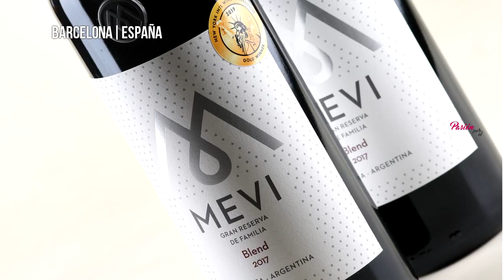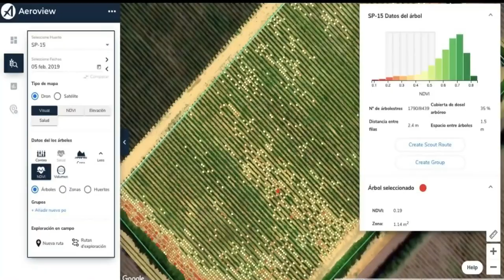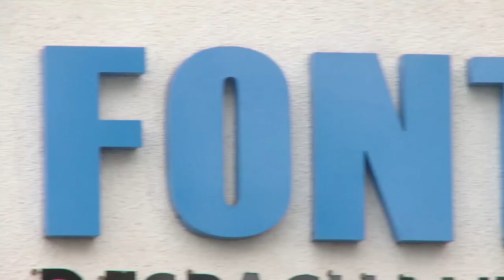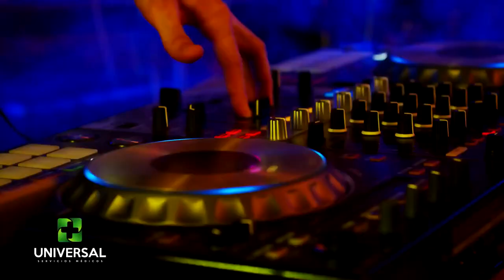Sandra Castillo (Barcelona, España) - PASION POR EL VINO (Programa 03, Bloque 02, Temporada 6)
Sandra Castillo nació en Río Negro y desde la Patagonia, luego de estudiar hotelería en Bariloche y hacer la carrera de Sommelier en Buenos Aires, se fue a radicar a Barcelona en donde representa a los vinos mendocinos trabajando para la distribuidora Andes Wines, donde se encarga de las ventas, la comunicación y el marketing de las bodegas argentinas que representan en tierras catalanas para distribuir en el resto de Europa y Asia.